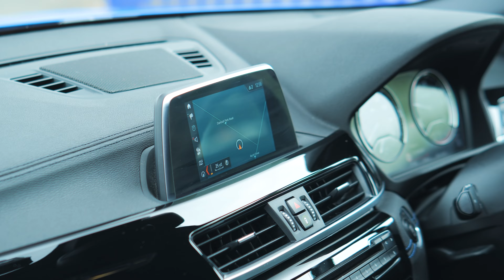BMW X2 2.0 18d M Sport